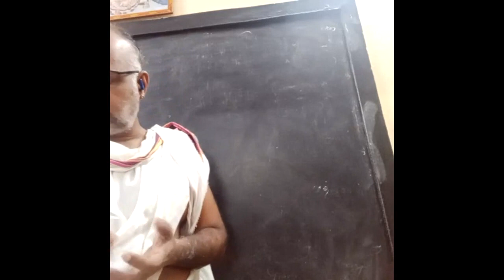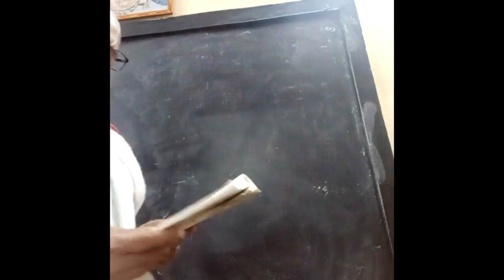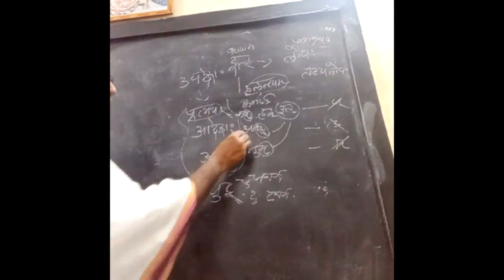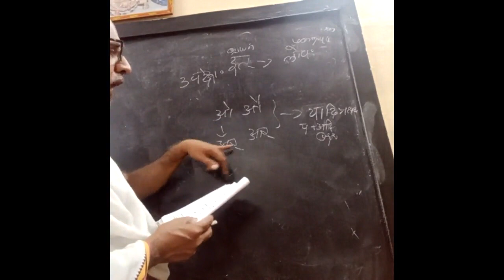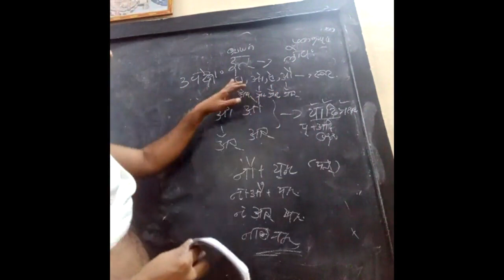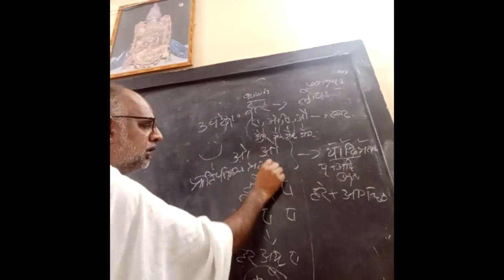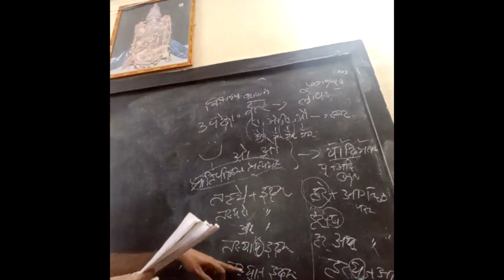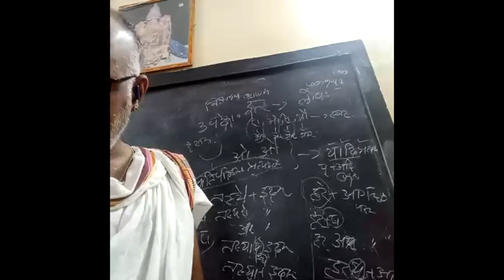Digital Campus Program - Medha Classes - 17/04/23 - Professor V.Rajagopalan swamy